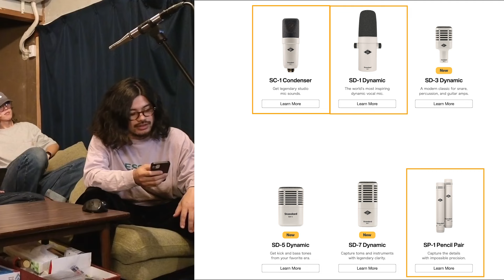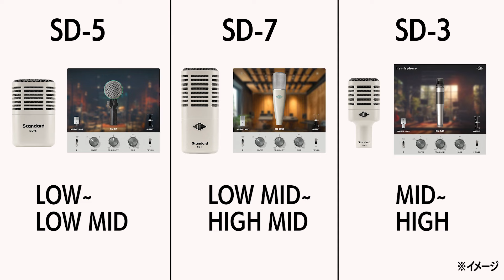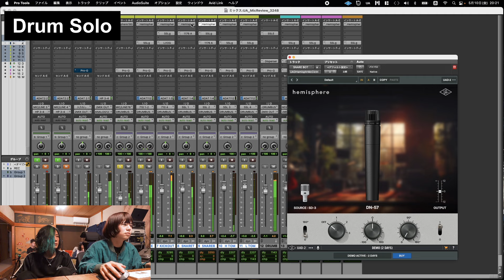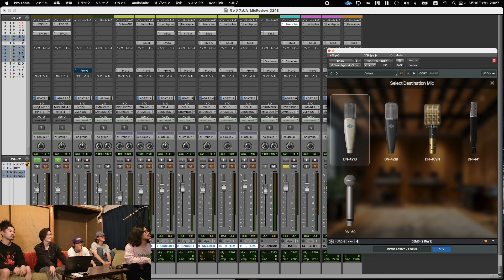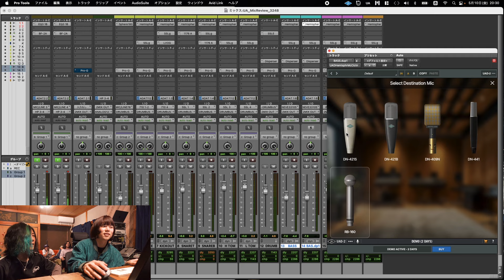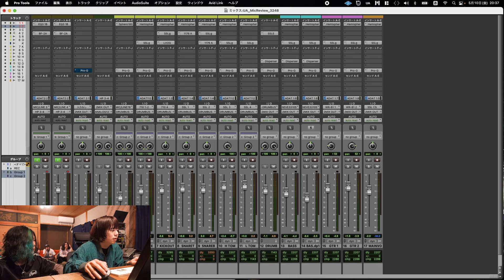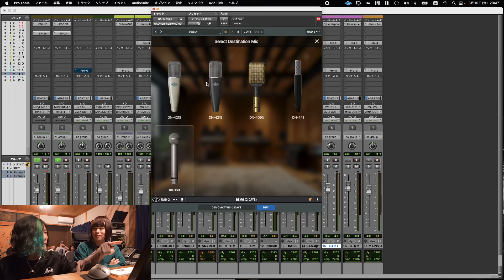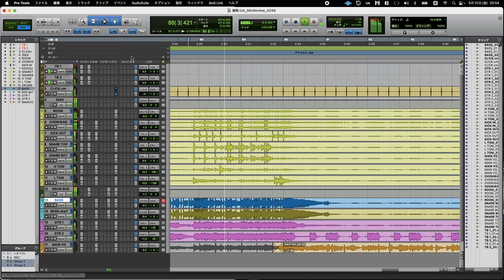【Universal Audio】UAの新作ダイナミックマイクの実力や如何に！？ 【SD-3.SD-5.SD-7】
こりゃすんげえマイクですわ

◆ガヤ達のSNS
Suspended 4th Gt. Seiya Sawada

Suspended 4th Vo.Gt. Kazuki Washiyama

Kanna MC. Nouchi

◆フクダヒロムへのご依頼はこちらまで